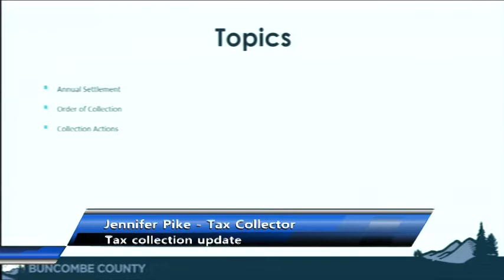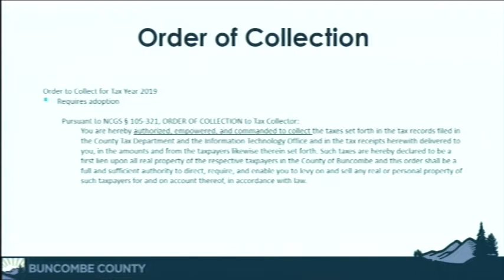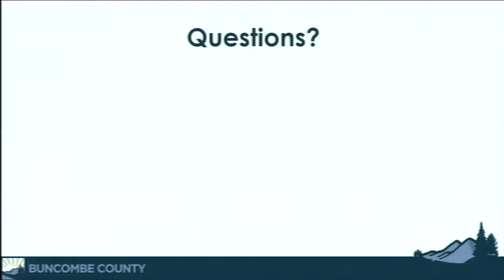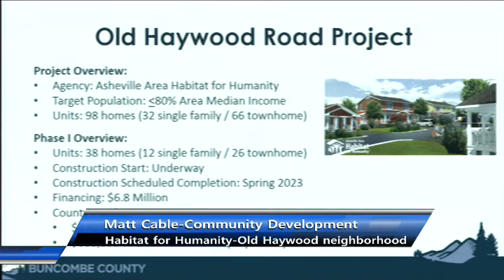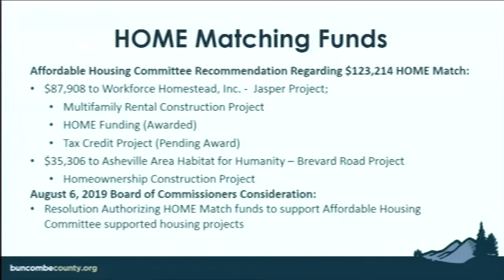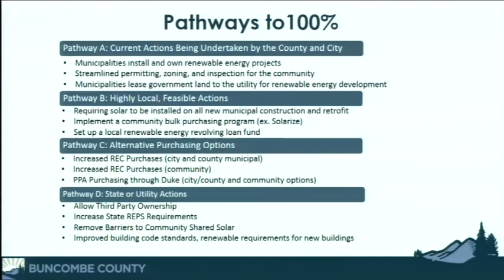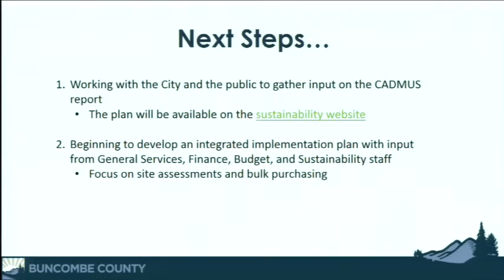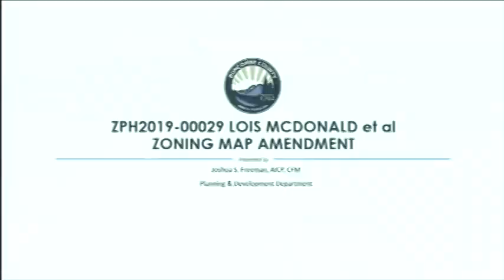Board of Commissioners' Pre-meeting for July 16, 2019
Pre-Meetings take place on the day of Regular Commission meetings at 12p.m. at 200 College St. in the first-floor conference room in downtown Asheville. No public comment is taken, and no actions are voted on by the board during these meetings.